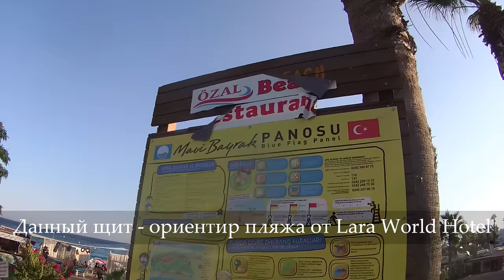Lara world hotel, территория пляжа, обзор ужин, Турция, Анталия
0:01 приветствие
0:38 смотрите в этом выпуске
1:12 где заниматься спортом от отеля Lara world? Обзор территории пляжа.
3:39 нашёл спортивную площадку, обзор
7:37 дорога от пляжа до отеля Lara world
10:10 про курильщиков, где можно курить сигареты в Турции
11:20 обзор ужина в Lara world hotel

Перед выбором отеля, я всегда уделяю внимание тренажёрному залу при отеле, есть ли он, какой и т.д. При планировании данного отпуска, я опустил этот вопрос, был убеждён, что будет  1 в 1, как в Аланьи, по пути на пляж несколько спортивных площадок, но вышло чуть сложней… В принципе, одну площадку  я нашёл, вот её и покажу.
Также познакомимся немного с территорией пляжа и дорогой от пляжа до отеля Lara world hotel.
В завершении обзор ужина в отеле Lara world hotel.

СПАСИБО, ЧТО ПОСМОТРЕЛИ ДАННОЕ ВИДЕО!

ПАЛЕЦ ВВЕРХ, если понравилось данное видео,
КОММЕНТИРУЙТЕ, всегда интересно ваше мнение,
КОЛОКОЛЬЧИК ставим, чтобы не пропустить мои новые видео.